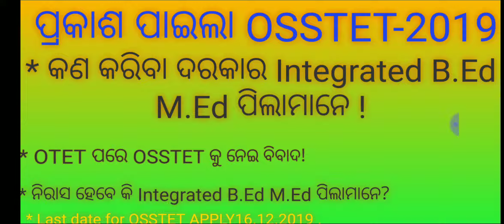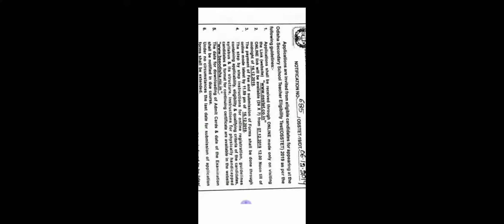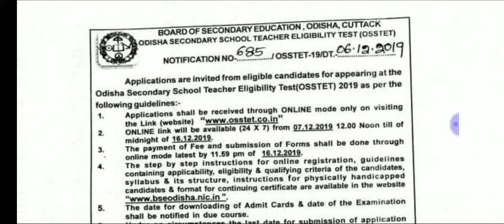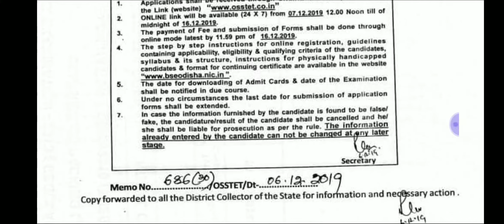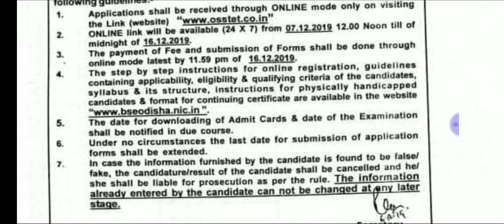Attention Pls, Integrated B.Ed M.Ed Students' !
କଣ କଲେ ଆପଣ OSSTET Apply କରିପାରିବେ?